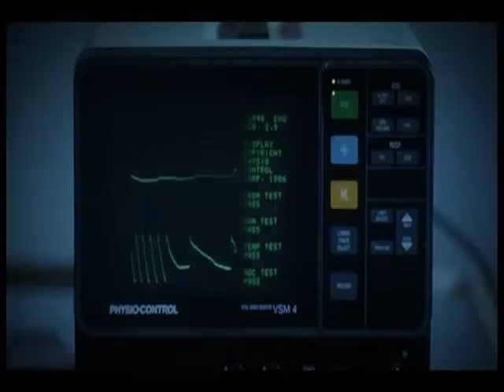Broken Angel Sinhala Remake Api aaye...